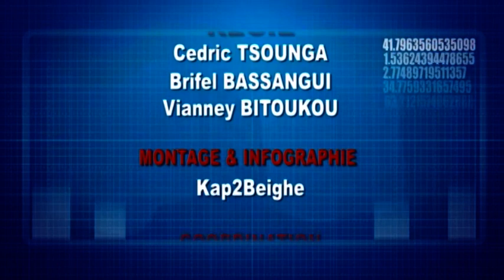EMISSION ASLA ET NOUS LE CHRETIEN ET LES AFFAIRES DU 13 02 2019